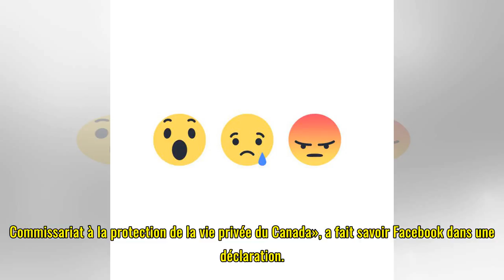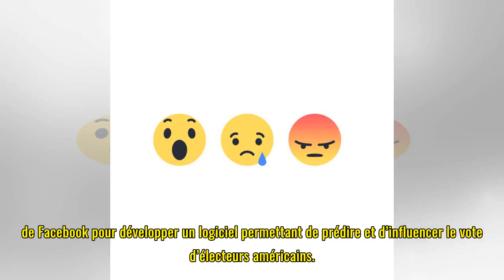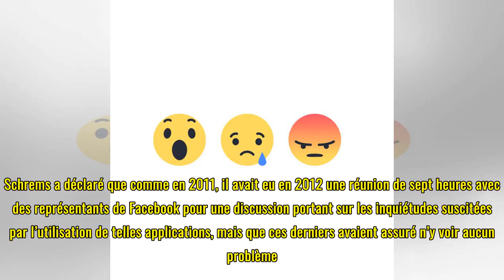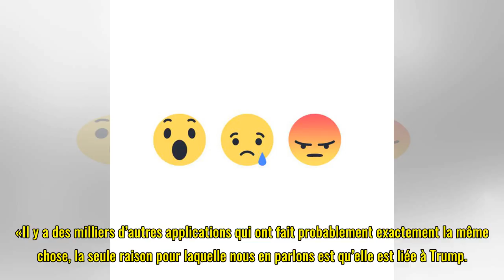Affaire Cambridge Analytica: Facebook va coopérer avec Ottawa